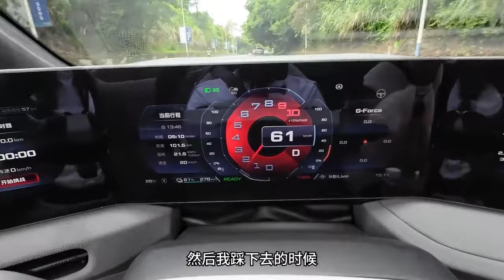3 2s破百、剪刀门 ，中国首台纯电敞篷跑车卖多少？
3 2s破百、剪刀门 ，中国首台纯电敞篷跑车卖多少？